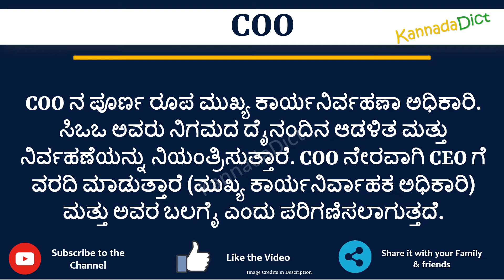COO full form in Kannada | COO ಪೂರ್ಣ ರೂಪ ಕನ್ನಡದಲ್ಲಿ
In this video you will learn the complete form of COO in Kannada.
Learn the complete form of COO in just one minute.